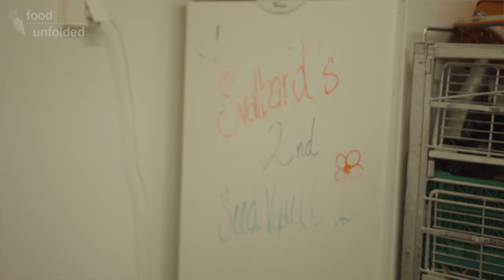Farming In The Arctic | Growing Vegetables In Freezing Temperatures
Is it possible to grow food in the cold at -30C? In the Arctic, Longyearbyen is the home to a little over 2000 inhabitants. To feed the transient workers that come and go with the seasons, as well as the long-term locals, most of its food is imported and waste exported. Known for its harsh temperatures and strong winds, Farming in the arctic is extremely difficult—let alone sustainably. But, it’s definitely possible. We traveled to the Arctic to see Benjamin Vidmar, the co-founder of Polar Permacultures, who grows his own microgreens and other vegetables in his Longyearbyen greenhouse dome.